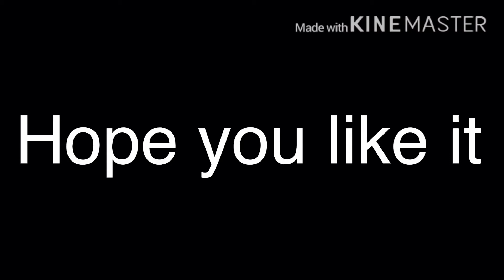Fashion meme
From Xavier